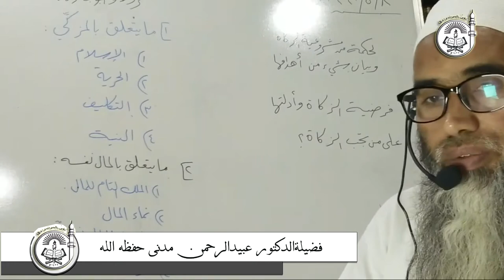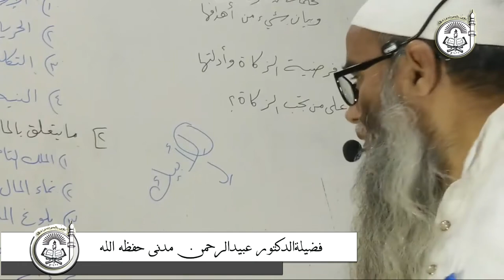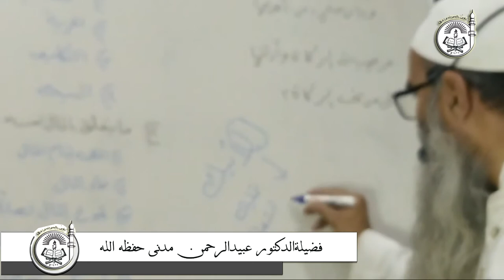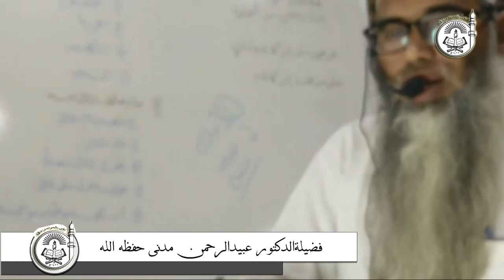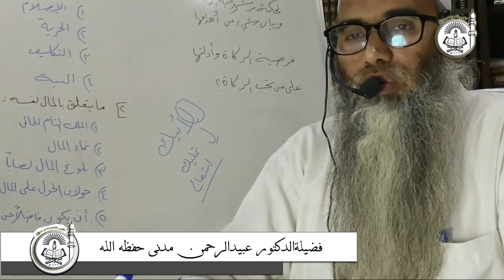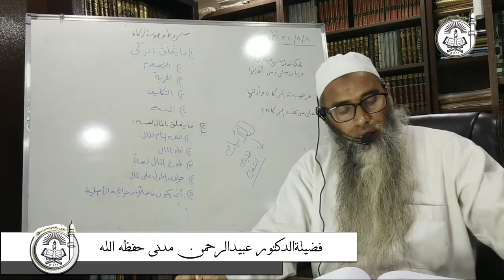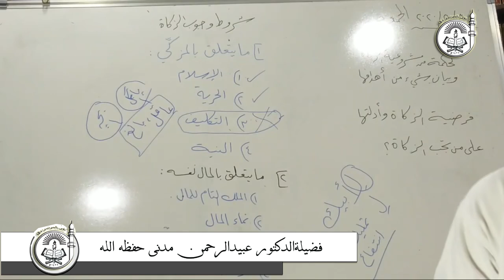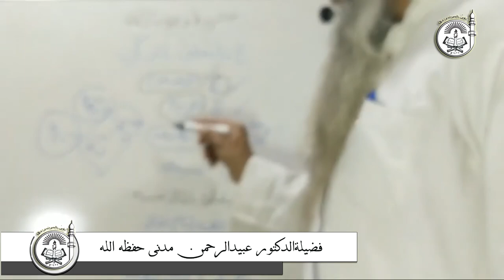Zakat Ke Shuroot mein se ek shart mukallaf hona uski haqeeqat & Aur Chauthi Shart Aazad ho "